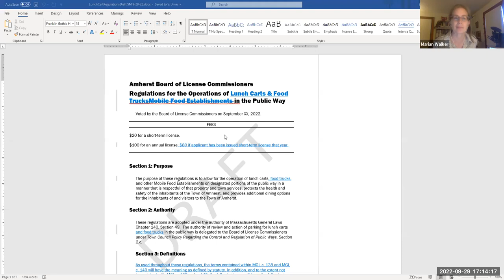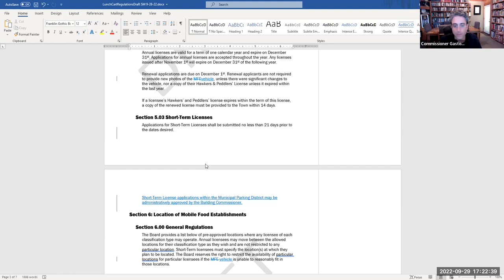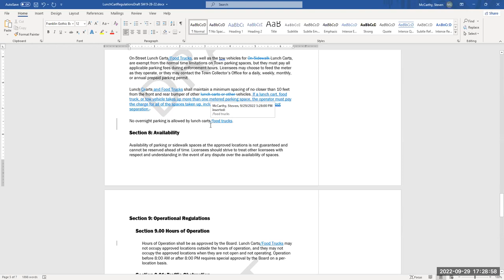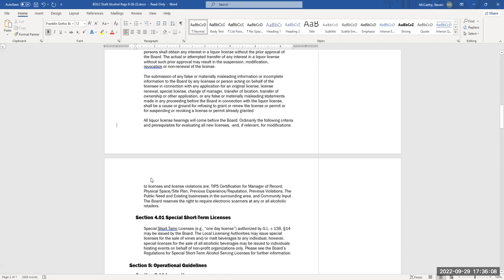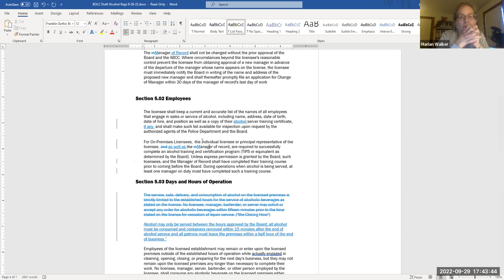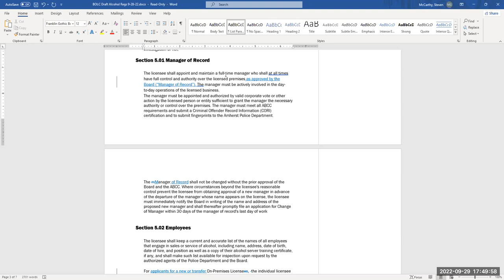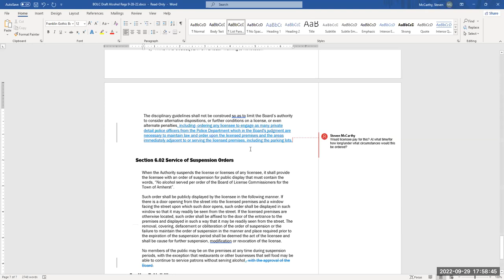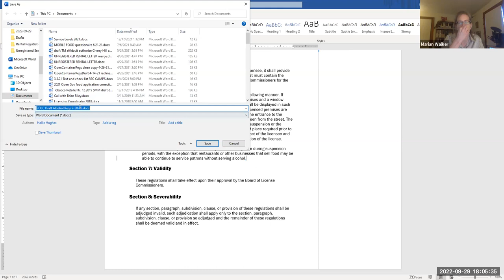Board of License Commissioners 9/29/2022